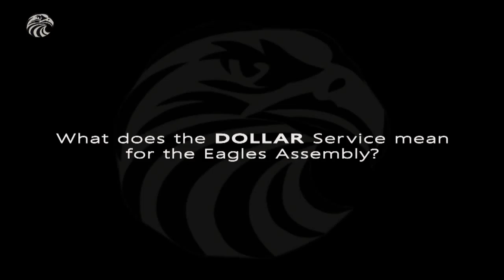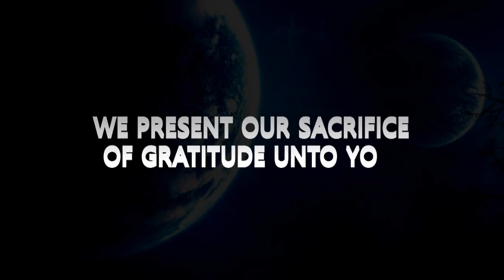Eucharistia Interview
Eagles Assembly organizing a dollar thanksgiving service. Really worth been grateful to God.
Watch this video if you really need to know more about the Eagles Assembly dollar service.